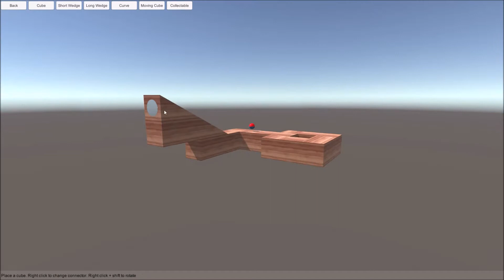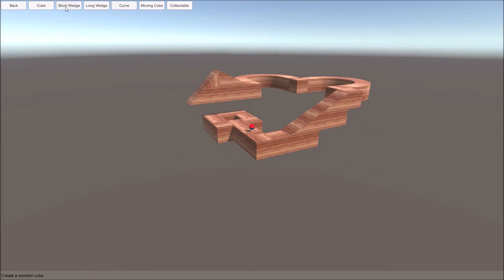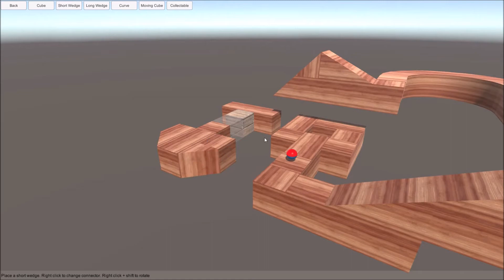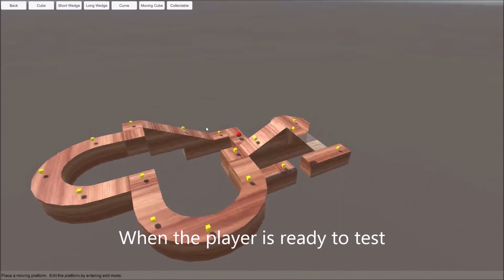Building Block Editor - Demo Project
Building Block Editor is an in game level editor framework for Unity.  This video shows how a level is put together with the demo project that comes with the asset.